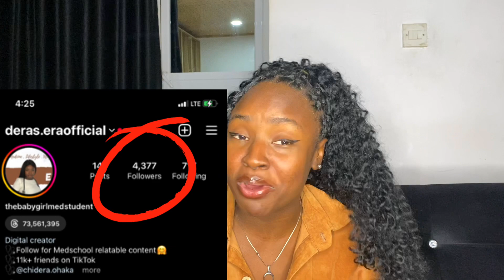“UNILAG MEDSCHOOL CURRICULUM IS THE BEST IN NIGERIA!🌚”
Explore the comprehensive breakdown of the Unilag Medical School in this informative video. Join me as I delve into the curriculum, faculty, and student experiences, giving you a closer look at what makes this institution unique. Whether you're a prospective student or simply curious about medical education, this video provides valuable insights into Unilag's renowned medical program. Don't miss out on gaining a deeper understanding of the Unilag Medical School journey!

For questions or collaborations and funny medical school content
please visit official Instagram page -